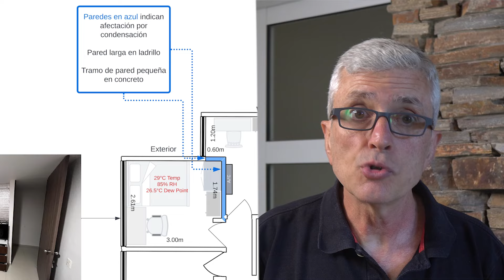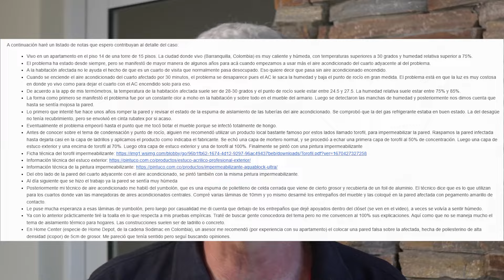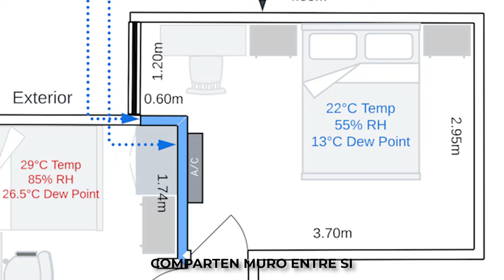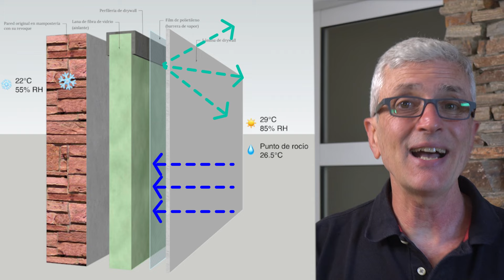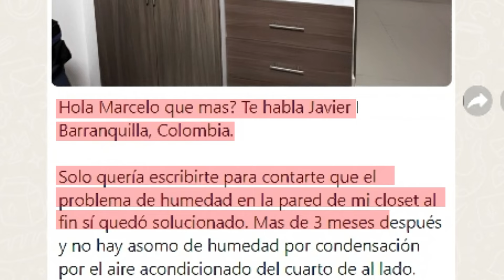💦 Así Eliminamos HUMEDAD en las PAREDES a 5000km ➡️Caso REAL⬅️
💧Truco EFECTIVO para Eliminar la Humedad por Condensación casi SIN obras

¿Qué hay que hacer cuando hay humedad en la pared?
¿Cómo eliminar esa humedad en paredes INTERNAS?

Desde Colombia nos llegó la consulta hasta Argentina, sobre cómo quitar humedad de paredes que separaban dos Dormitorios (recámaras).
Después de varios intentos caseros fallidos, te cuento cómo pudimos resolverlo.